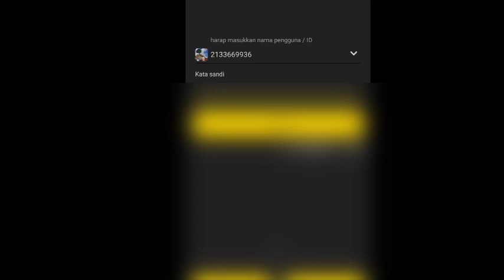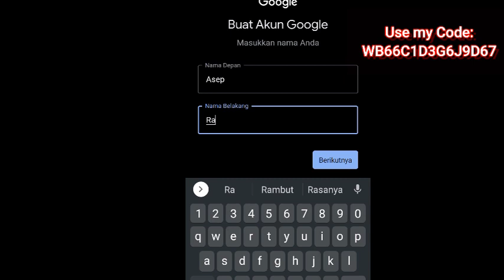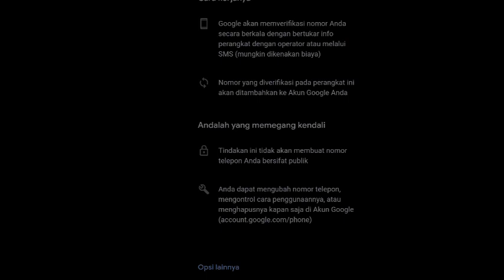How to Get Moonwalk emote For free? New event On Blockman Go!!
If u want anything copyrighted to you or your company to be removed from my video then kindly me at and i will verify and removed the copyrighthed content within 24 hours

BlockmanGo
BlockmanGoBlockyMods
Bedwars
BedwarsBlockmanGo
Helsonn
Amaan
MATTSUN
NotNever
YoutuberBlockmanGo
BGTuber
NoobvsPro
ProPlayerBG
BlockmanGoIndonesia
GamePlayIndonesia